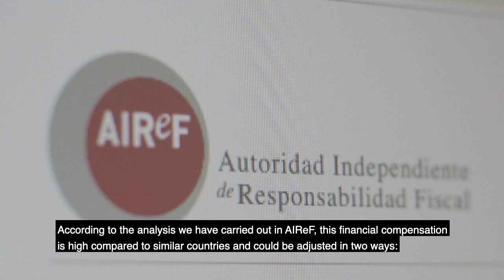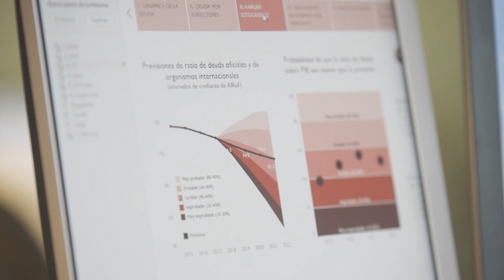Study 7: Evaluation of the Postal Universal Service